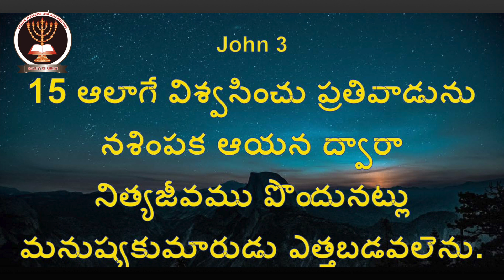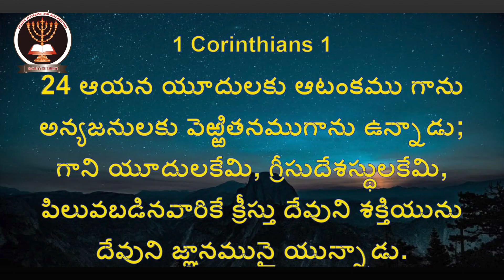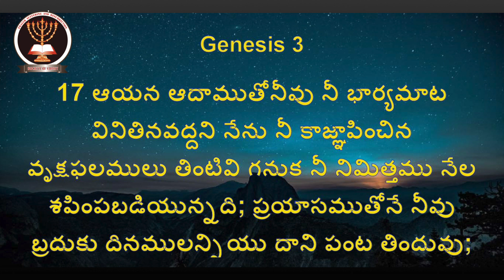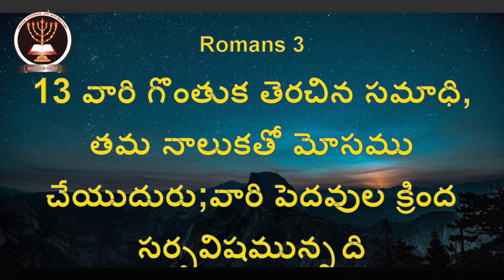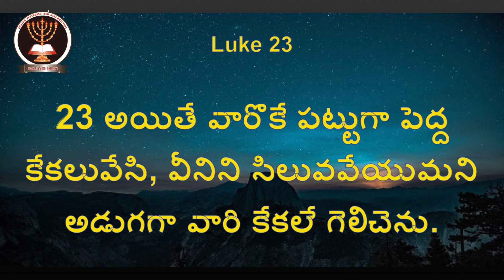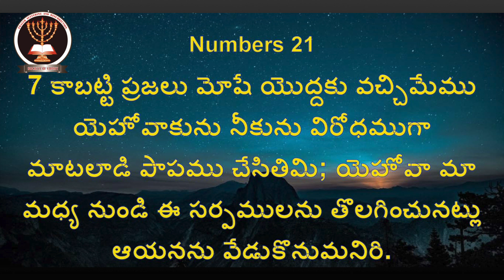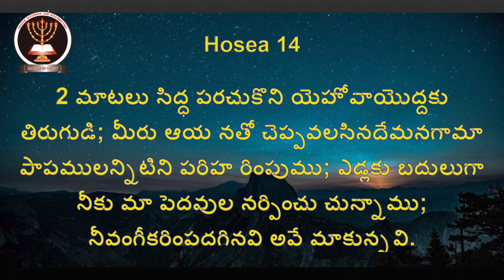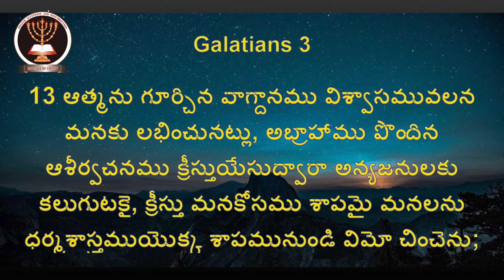మన కొరకు శాపమై నిత్యజీవమిచ్చిన దేవుడు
Message by Rev.Dr.G.Jaya Prakash Garu || Christhu Jyothi Ministries

Topic :-  మన కొరకు శాపమై నిత్యజీవమిచ్చిన దేవుడు

Christhu Jyothi Ministries || Karunapuram

Rev.Dr.S.Paulson Raj Garu-Founder
Rev.Dr.G.Jaya Prakash Garu- Director

Christhu Jyothi Prayer Hall , Yesu nilayam, Karunapuram, Pedda pendyala,Warangal (Urban),TS,India